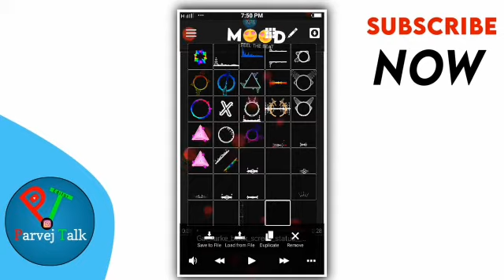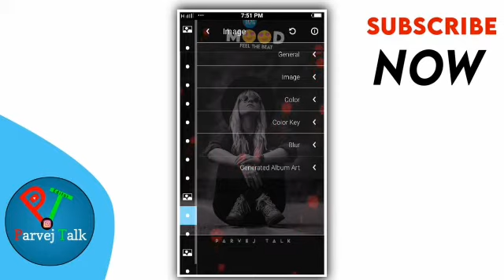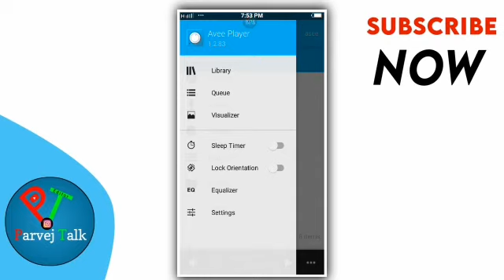ParvejTalk New stylish photo changing template in avee player ||New avee player templet download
Well come

Kaise hai apa loga ?°

our like jarur kare video ko plz

NEW STATUS ONLY WHATSAPP status links